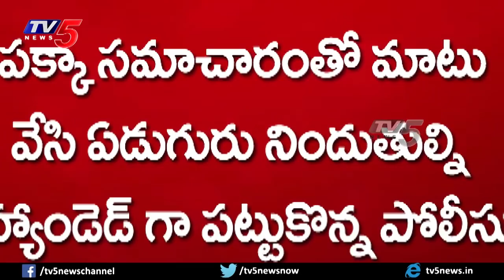స్పా ముసుగులో వ్యభిచారం. | Police Caught Red Hand | Banjara Hills Road no 10 | TV5 News Digital